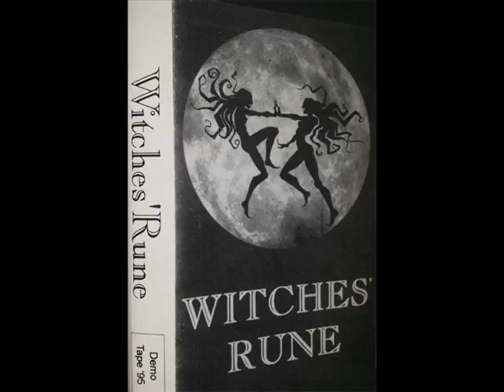Witches' Rune * Twilight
Witches' Rune ‎ Witches' Rune  Cassette  Demo  Goth Rock  Italy  1995